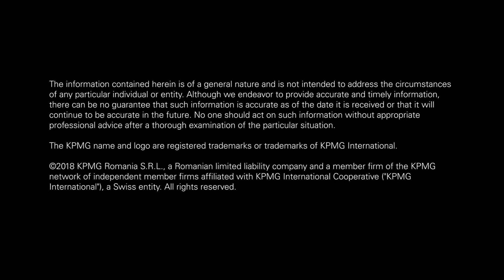2018 KPMG Gala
About trust, talented people, and sustainable growth at the 2018 KPMG Gala.